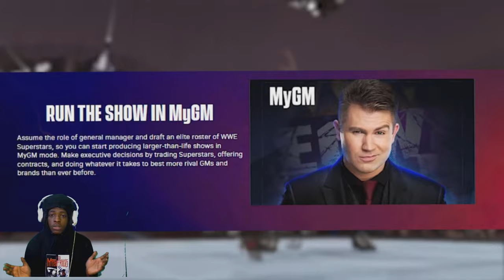WHAT WWE 2K24 LOOKS LIKE SO FAR…